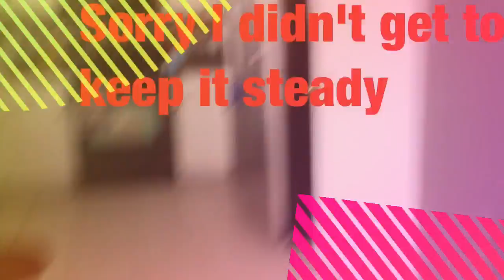Check Out The iPod 6 Time Lapse!!!'nn